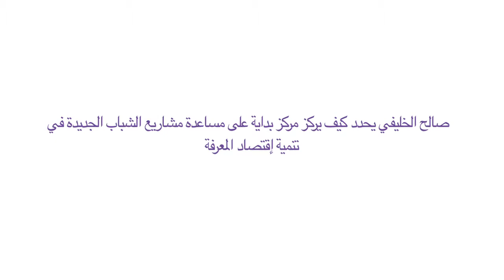مساعدة الشباب في تنمية إقتصاد المعرفة: صالح الخليفي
صالح الخليفي من مركز "بداية" يحدد كيف يركز المركز على مساعدة مشاريع الشباب الجديدة في تنمية "إقتصاد المعرفة".